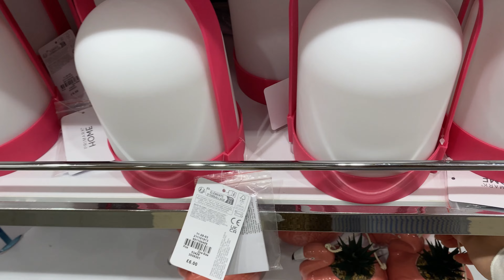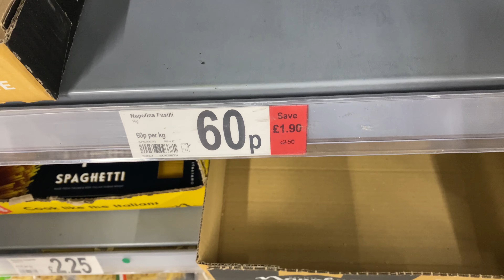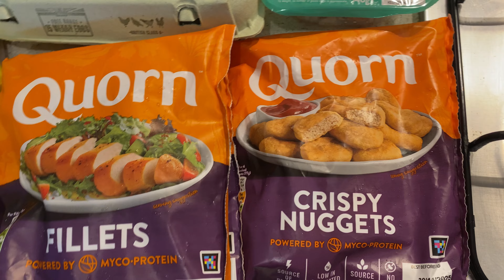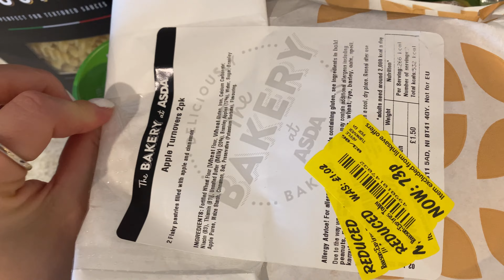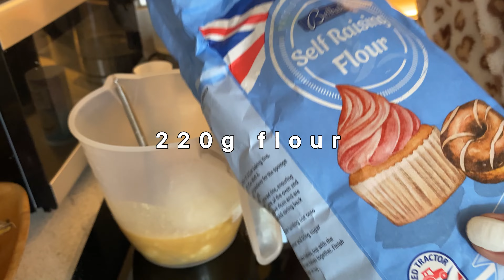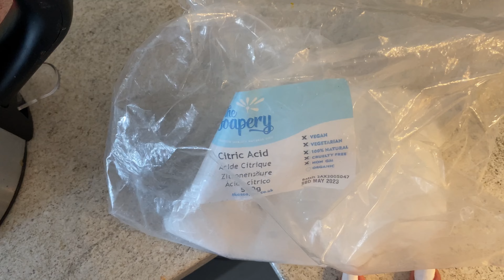Life in my 30s/ Clean with me, Food shop, Beach walks & Getting cheap stuff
Hi guys, welcome to the new vlog!
Week with me: cleaning, cooking, going for walks, shopping, getting huge discounts, selling things on Vinted.

Editing App:
“InShot” from App Store

Camera:
iPhone 11